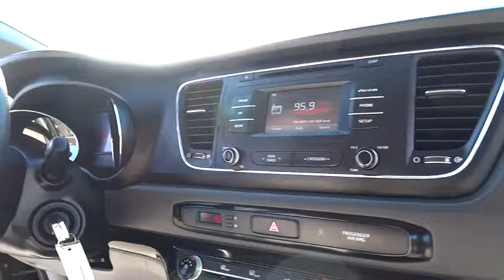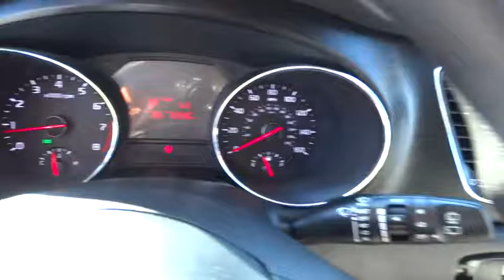2016 Kia Sedona Simi Valley, Thousand Oaks, Los Angeles, Ventura, Oxnard, LA, CA 74824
2016 Kia Sedona

First Kia
2081 1st St

Come see this certified 2016 Kia Sedona LX. Its Automatic transmission and Regular Unleaded V-6 3.3 L/204 engine will keep you going. This Sedona features the following options: YES Essentials Fabric Anti-Soiling Seat Trim, Wheels: 17 x 6.5J Alloy -inc: silver center caps w/Kia logo, Variable intermittent wipers, Urethane Gear Shift Knob, Trip computer, Transmission: 6-Speed Automatic w/Sportmatic -inc: H-matic, Transmission w/Driver Selectable Mode, Tires: P235/65R17, Tailgate/Rear Door Lock Included w/Power Door Locks, and Strut Front Suspension w/Coil Springs. Stop by and visit us at First Honda, 2283 First St, Simi Valley, CA 93065.